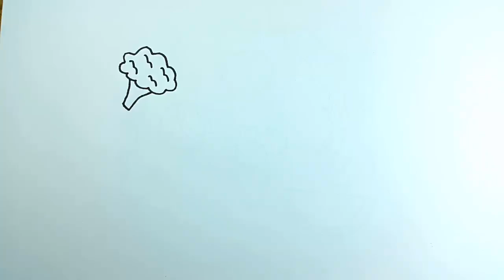Learn Color Fruits for Kids Children | Learning Colors Videos For Toddler Educational